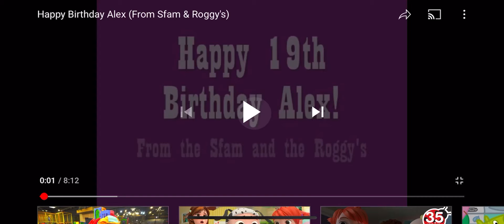Bday wishes to Alex from Sfam6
Anna (15), Will, Meredith (from Puebla), Bill, Thomas, and Matthew with a quick happy birthday to Alex from Rogerson kids.